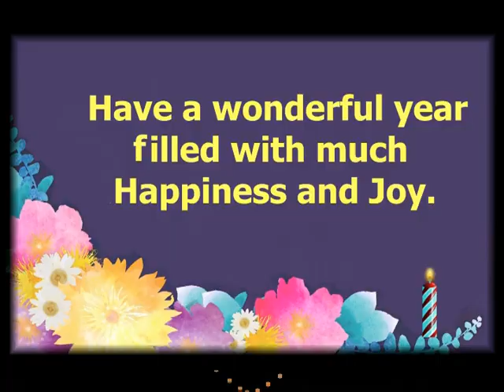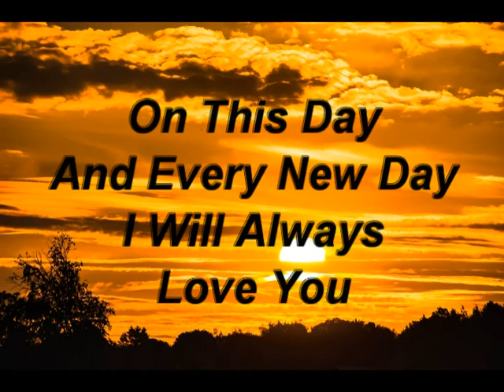Happy Birthday UPMA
Parents appreciate the meaningful
Hindu Girl names & Upma name meaning
is The Best. This name Upma is not only lovely
but also profound. People in World typically
give their infant an appealing Girl name so
that she can develop a distinct identity.